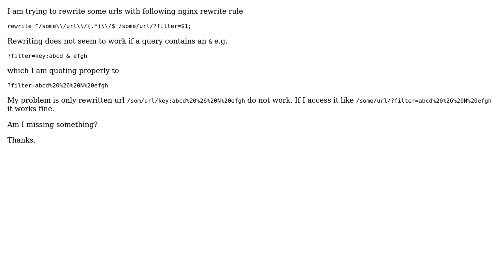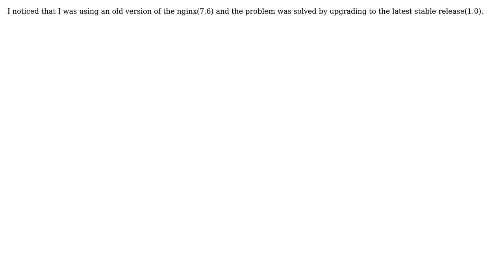Nginx rewrite properly quoted ampersand in values causing problem (2 Solutions!!)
Nginx rewrite properly quoted ampersand in values causing problem

With thanks & praise to God, and with thanks to the many people who have made this project possible! | Content (except music & images) licensed under CC BY-SA | Music | Images & others | With thanks to user Mir Nazim user DDJ and the Stack Exchange Network Trademarks are property of their respective owners. You are responsible for your own actions.